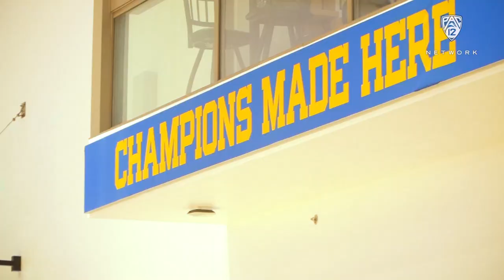UCLA’s Dylan Andrews walks and talks with Jordan Robinson | Pac-12 Men's Basketball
UCLA men's basketball guard Dylan Andrews walks the court with Pac-12 Networks' Jordan Robinson to chat about growing up in Los Angeles and taking pride as a defender.